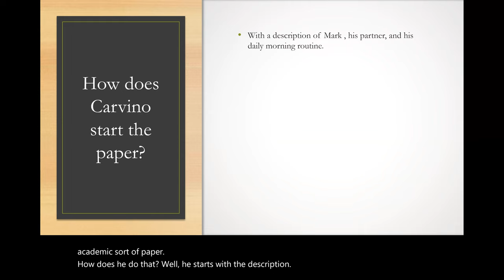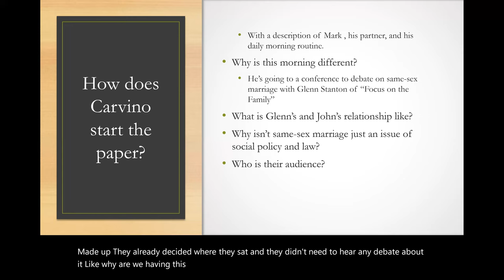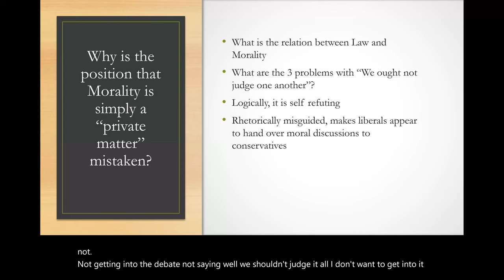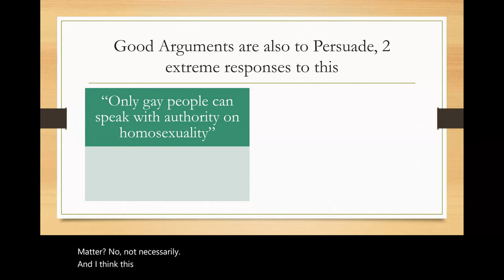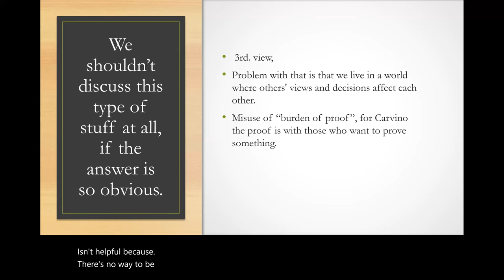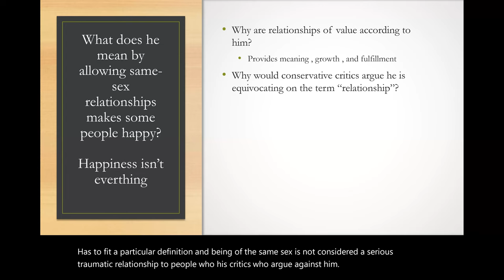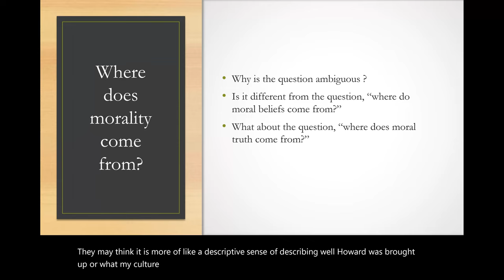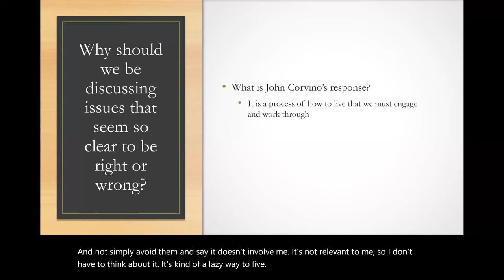We Shouldn't Even Be Having This Discussion by John Corvino Lecture by Professor Joseph Bernal